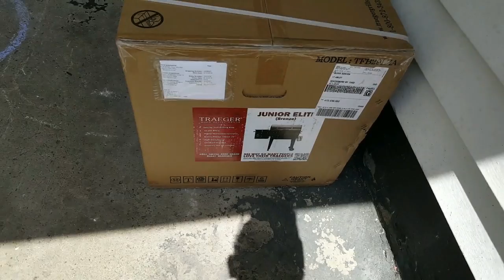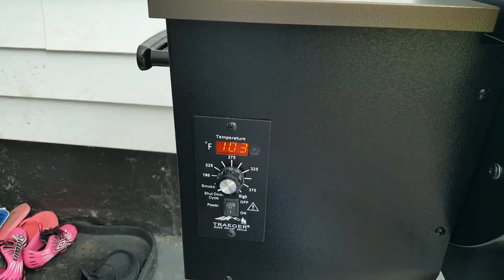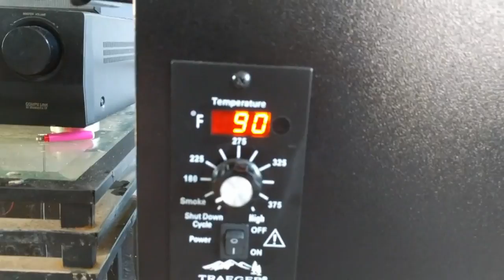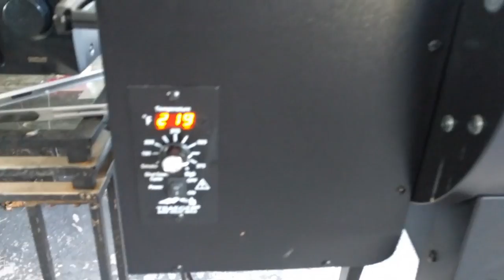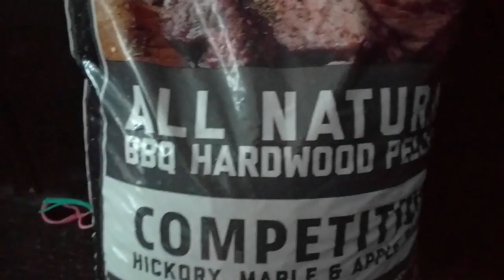Traeger junior elite smoker assembly review and smoking